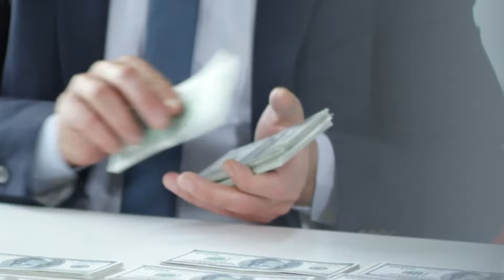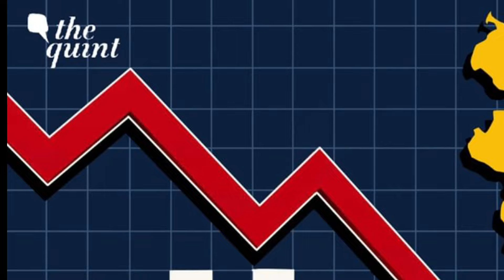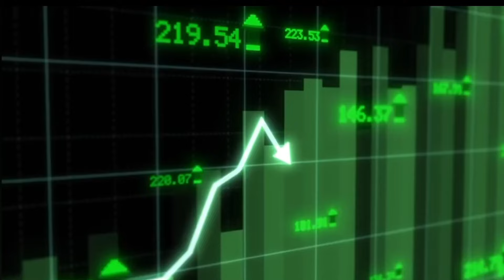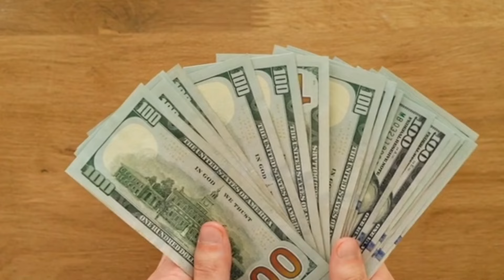हजारों टन मछलियां सड़ गईं | बांग्लादेश हुआ बर्बाद | Bangladesh News| Ankit Awasthi Sir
A major disaster has struck Bangladesh, causing thousands of tons of fish to rot and leaving the country in a state of devastation. This incident has severely impacted the fishing industry, a crucial part of Bangladesh’s economy. What caused this catastrophe? Did the government take timely action? In this video, Ankit Awasthi Sir brings you the full story, covering every detail of this unfortunate situation. Watch the video to understand how a natural disaster shook the entire nation.

Your Queries-
1. Bangladesh fish disaster
2. Thousands of fish rot in Bangladesh
3. Bangladesh economy fish crisis
4. Fish industry collapse in Bangladesh
5. Bangladesh fishing industry news
6. Natural disaster Bangladesh fish
7. Fish farming Bangladesh crisis
8. Ankit Awasthi Bangladesh news
9. Bangladesh fishing disaster 2024
10. Bangladesh government fish response